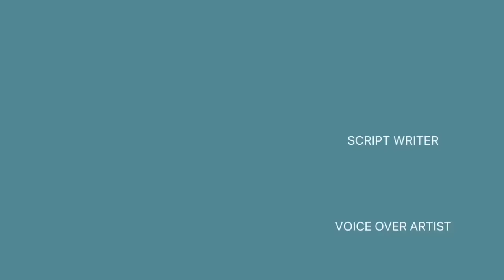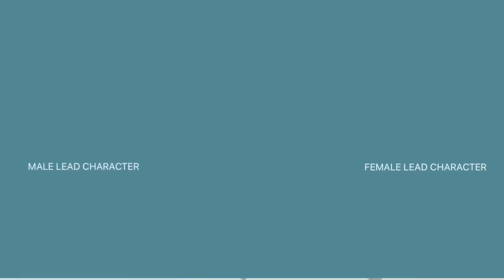Maarteng babae naligaw sa bukid at nasubsob sa putikan BINUHAT NG MAKISIG NA LALAKI AT INUWI SA KUBO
LOVE STORY OF BIDEN & BIANCA